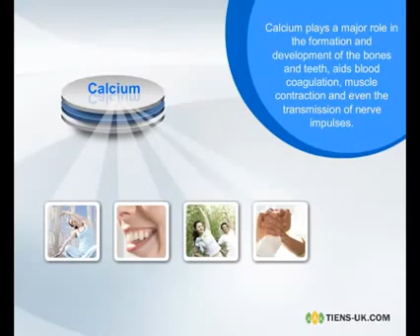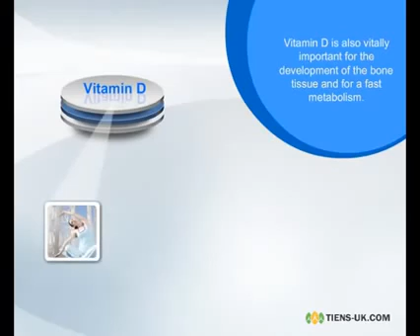TIENS Nutrient Super Calcium Powder Sam Team of TIENS